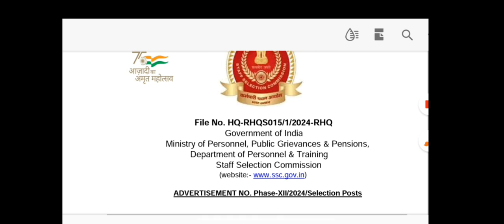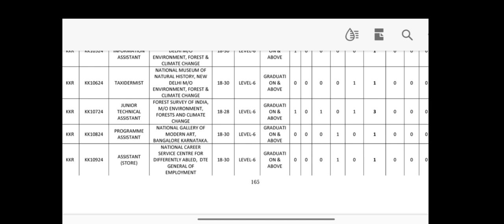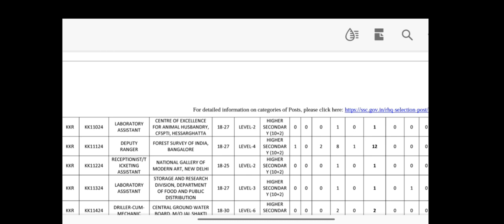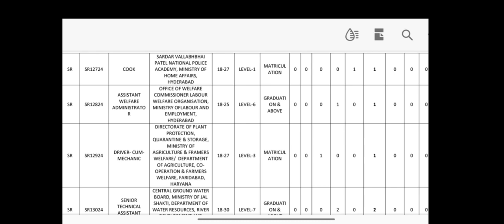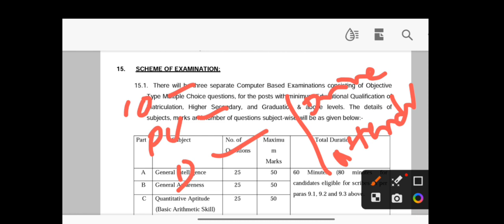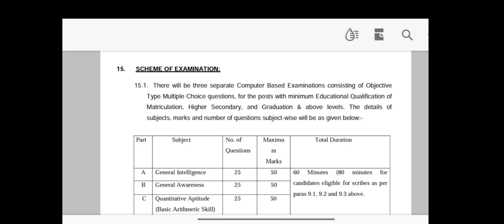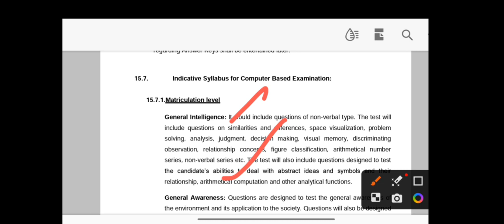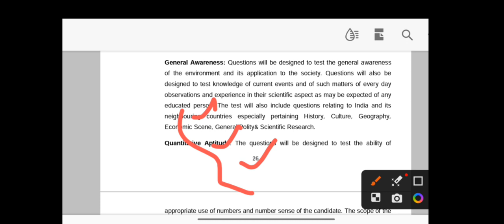ssc phase 12 notification 2024 | ssc recruitment 2024 | ssc selection process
About Me
I am kasthur the creator of a KSCGUIDE YouTube channel
1.The one who provides all types of job updates on a daily basis including private as well as government jobs
3.The one who gives better suggestions on your every decision that you take at every stage.

ssc phase 12 notification 2024 pdf download,
ssc phase 12 notification 2024 post details,
ssc phase 12 notification 2024 apply online,
ssc phase 12 notification 2024 age limit,
2024 ssc exam,
ssc phase 12 notification 2024 cut off,
ssc phase 12 notification 2024 exam pattern,
ssc recruitment 2024,
ssc recruitment 2024 age limit,
ssc cgl recruitment 2024,
ssc recruitment 2024 eligibility criteria,
ssc jobs in 2024,